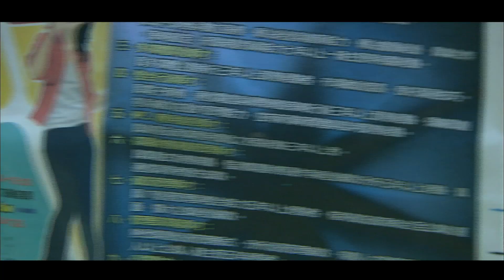【15min】Why Why Love | EP02-2 | Sweet Drama | 換換愛 | Rainie Yang , Mike He | Chinese Drama Studio886